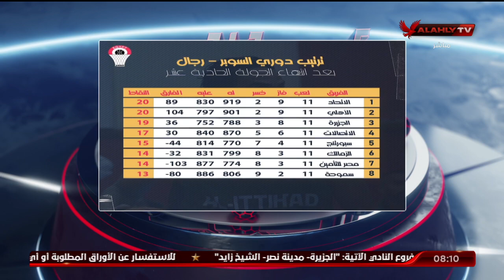استوديو الأبطال التحليلي ما قبل مباراة الأهلي والجزيرة بدوري سوبر السلة - رجال | كامل